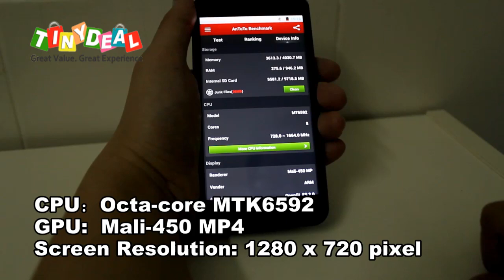ZOPO 1000 Octa-core Smartphone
5.0 pollici IPS schermo, Android 4.2.2, MTK6592 Octa-core CPU a 1.7GHz, Bluetooth 4.0. Prezzo molto buono.